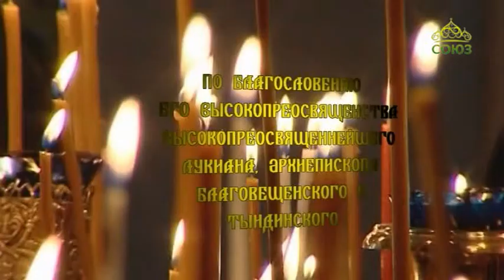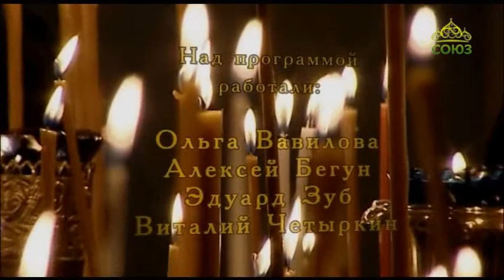Свет Православия (Благовещенск). Выпуск от 5 апреля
Православная программа Благовещенской епархии.